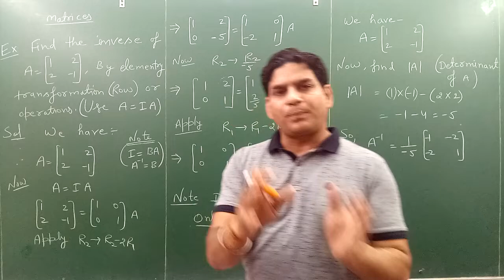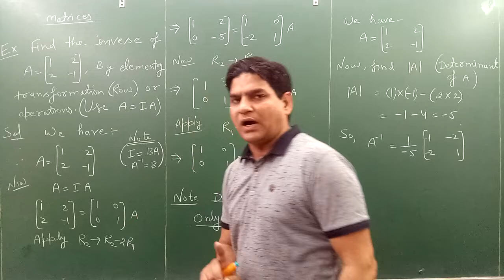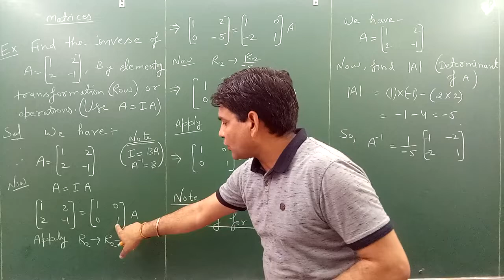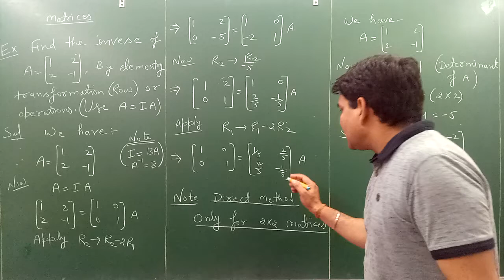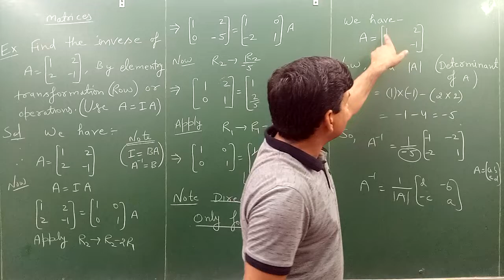Inverse of a matrix